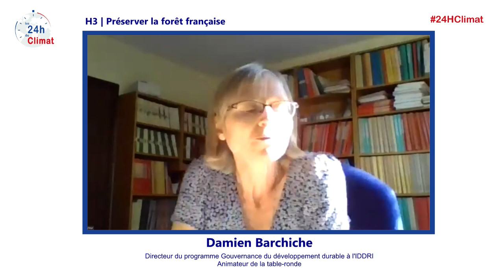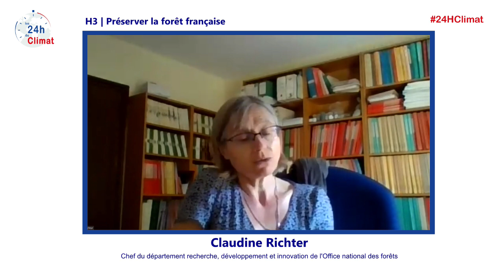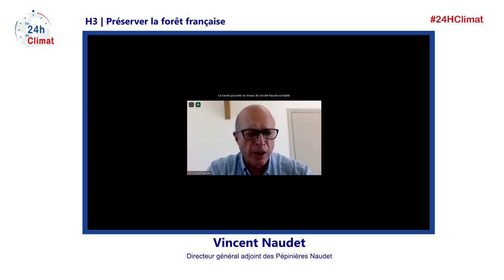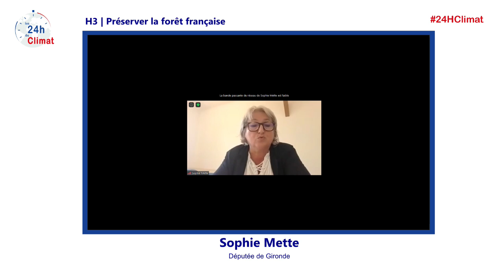H3 | Préserver la forêt française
3ème table-ronde : Préserver la forêt française avec Sophie Mette (Députée de Gironde), Adeline Favrel (France Nature Environnement), Julia Grimault (I4CE), Claudine Richter (Chef du département recherche, développement et innovation de l'Office national des forêts, Office national des forêts) et Vincent Naudet (Directeur général adjoint, Pépinière Naudet).
Animateur : Damien Barchiche (IDDRI)

Clôture : Bérangère Abba, Secrétaire d’État chargée de la Biodiversité

Les forêts françaises métropolitaines couvrent environ 16,9 millions d’hectares, soit 31 % du territoire. Près des trois quarts de cette surface sont des forêts privées. En Outre- mer, ce sont plus de 9,4 millions d’hectares de forêts, essentiellement en Guyane (8,1 millions d’ha). Outre leur fonction de stockage du carbone, les forêts sont un formidable gisement de biodiversité. Cependant, elles subissent le dérèglement climatique notamment sous la forme d’une succession de phénomènes accidentels de plus en plus fréquents (dépérissement, tempêtes, incendies...) qui seront de plus en plus prégnants et intenses au cours de ce siècle. Par ailleurs, des conflits d’usage du bois commencent à apparaître. Comment concilier la préservation de nos forêts, des puits de carbone qu’elles représentent et de la biodiversité qu’elles abritent avec les usages du bois ?